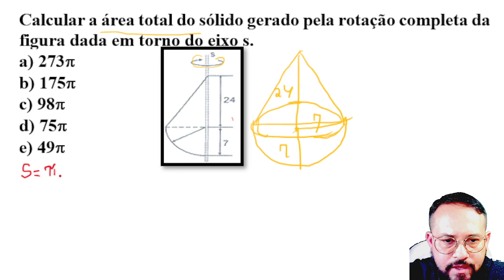Calcular a área total do sólido gerado pela rotação,...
Calcular a área total do sólido gerado pela rotação completa da figura dada em torno do eixo s.